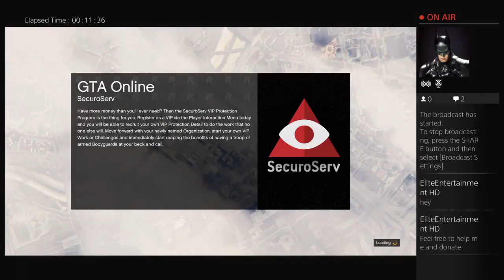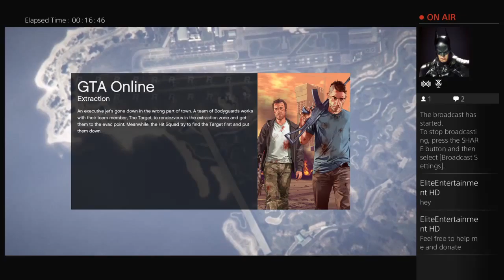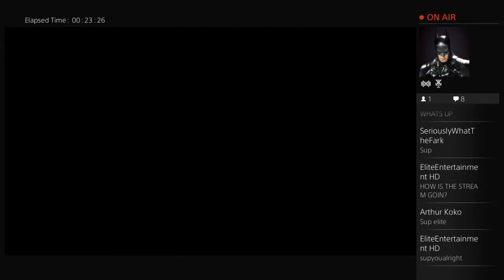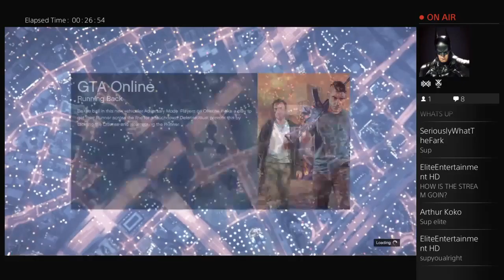Lets Play GTA ONLINE KILLING SPREE HEIST AND MORE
Hey Guys, Watch My GTA Game Play Where I'll Be Doing Missions

And Completing Heist And Messing Around,If You Would Like To See